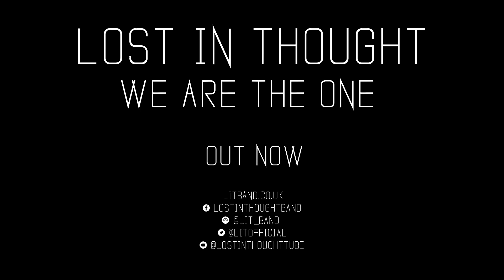We Are The One - Lost In Thought - Keyboards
We Are The One - new single by Lost In Thought - Out Now!